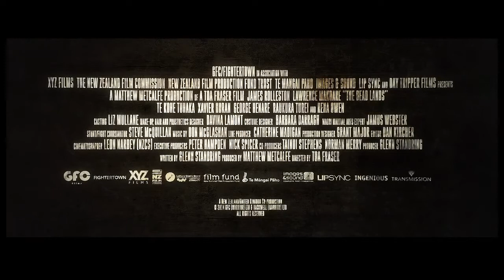The Dead Lands | Official Trailer ( Deutsche Info )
The Dead Lands
The Dead Lands
Neuseeland 2014

THE DEAD LANDS thematisiert den Rachefeldzug eines jungen Maori und ist der offizielle Beitrag Neuseelands für die Academy Awards 2015 in der Kategorie Bester fremdsprachiger Film. Seine erfolgreiche Premiere feierte der packende Rachefilm, der komplett in der Sprache der Maori gedreht wurde, beim diesjährigen Toronto International Film Festival. Nach seinem Kinostart in Neuseeland am ersten Novemberwochenende 2014 landete er sofort auf Platz 1 der dortigen Kinocharts und lies damit Filme wie GONE GIRL und FURY hinter sich.

In THE DEAD LANDS erzählt Regisseur Toa Fraser (DEAN SPANLEY) die Geschichte des jungen Maori Hongi (James Rolleston), der, nachdem sein Vater und weitere Mitglieder seines Stamms ermordet wurden, auf Rache sinnt. Nur so kann er ihren Seelen Frieden bringen. Sein Weg führt ihn dabei durch die gefürchteten „Dead Lands“, wo er auf einen geheimnisvollen Krieger (Lawrence Makoare) trifft, der dieses Gebiet seit Jahren beherrscht.